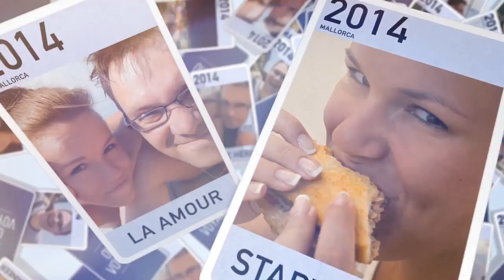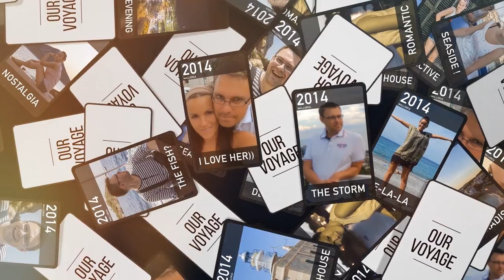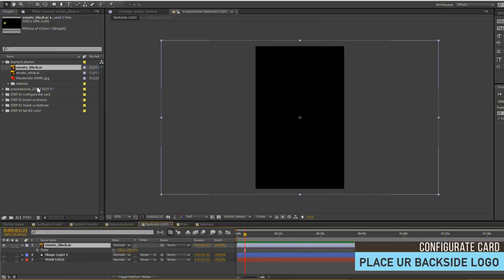Flying Cards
Source File

Application Supported
Premiere Pro

Required Plugins
None required